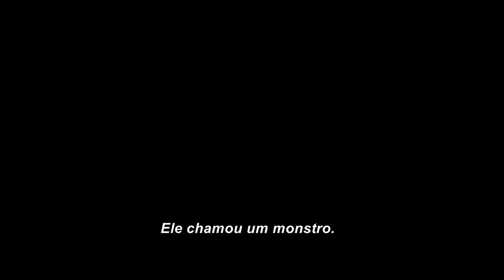Sete Minutos Depois da Meia Noite | Trailer Oficial (2016) Legendado HD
Sinopse: Conor é um garoto de 13 anos de idade, com muitos problemas na vida. Seu pai é muito ausente, a mãe sofre um um câncer em fase terminal, a avó é uma megera, e ele é maltratado na escola pelos colegas. No entanto, todas as noites Conor tem o mesmo sonho, com uma gigantesca árvore que decide contar histórias para ele, em troca de escutar as histórias do garoto. Embora as conversas com a árvore tenham consequências negativas na vida real, elas ajudam Conor a escapar das dificuldades através do mundo da fantasia.

Título original: A Monster Calls
Lançamento: 20 de outubro de 2016
Atores: Felicity Jones, Liam Neeson, Sigourney Weaver, Toby Kebbell